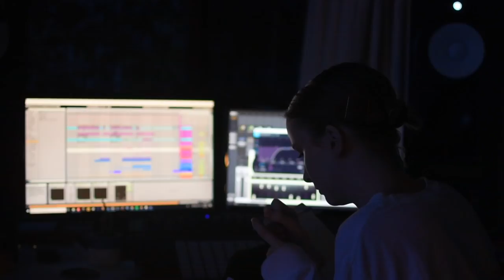CHYMES - "Wild" Official Visualiser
The few weeks leading up to the release of our new song Wild.

LYRICS

I feel so wild, I hold it all inside my mind
Your touch is quiet, I don't wanna do what's right
You got me so tight, I lose my sight
Just love me tonight

They don't see what I see
They just try to tell me how I feel
Is not real
It's not real
Don't take what's mine
It's not real
Don't take what's mine, mine

I watched you try to hold it all inside your mind
But I feel tired, I don't wanna tell you lies